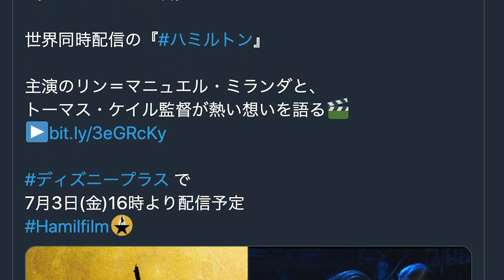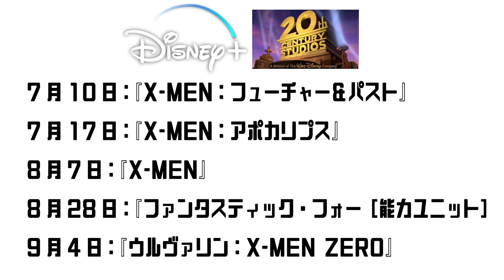X-MENとファンタスティックフォーがディズニープラスで配信決定！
ついに海外のディズニープラスにX-MENとクリス・エヴァンスがヒューマントーチ役として出演しているファンタスティック・フォーが配信開始！日本での配信は...果たして！？

🦸‍♂️この動画を見つけてくれたアナタにオススメな動画🦸‍♀️

ジャーヴィス搭載マーベル公式ヘッドフォン！オーディオテクニカから発売！

【小ネタ】キャプテン・アメリカ：ウィンターソルジャーにデイジー・ジョンソンがカメオ出演？

【小ネタ】ソコヴィアを救ったのはコールソン！エイジオブウルトロンの「シータプロトコル」について解説！【Agents of S.H.I.E.L.D.】

【小ネタ】『アントマン』でファルコンと通信していたアベンジャーズメンバーが判明！

【小ネタ】MCUには既に2代目キャプテンアメリカが存在していた。「パトリオット計画」とジェフリー・メイスとは？〈Agents of S.H.I.E.L.D.〉

撮影機材
GH4